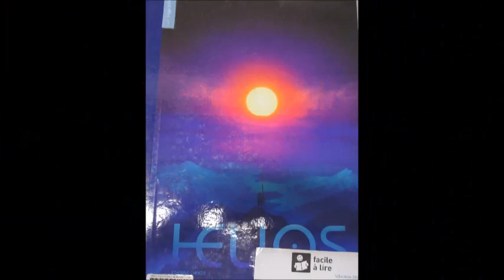Helios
Prix Facile à lire 2021 : Vous vous remettez à lire et vous avez besoin de livres courts et faciles ? Une sélection est disponible dans notre fonds Page à page. Vous pouvez aussi participer au Prix organisé par Livre et lecture en Bretagne et voter pour votre livre préféré !
Voici Hélios d’Étienne Chaize, une histoire épique et poétique en images.